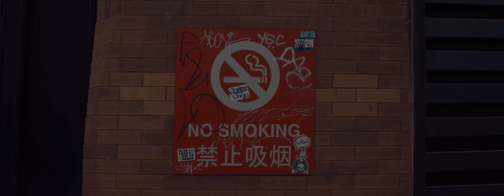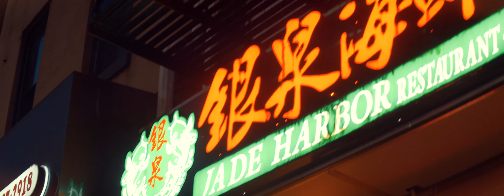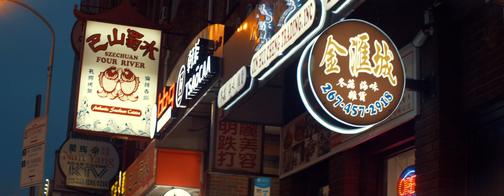ChinaTown Philly Anamorphic 4k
Chinatown Philly style Presented in Cinemascope 4k.
A night in Chinatown Philly capturing the feels and vibes of the people.
Watch in 4K resolution for best results.

Non-profit use

Gear used:
Gh5
Sankor 16C 2x Anamorphic scope Lens
Rapido technology FVD-16a
40mm 1.8 Konica Hexanon lens
Rodevideo micro
Feelworld f5 monitor 4K
Niceyrig custom cage rig